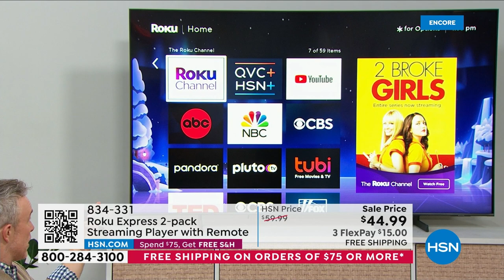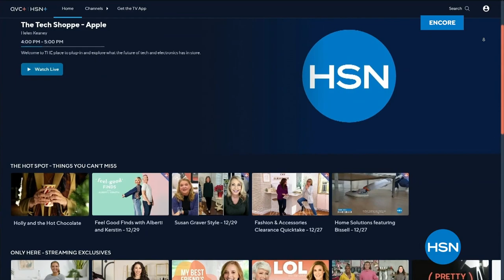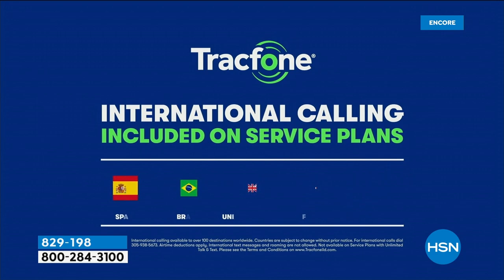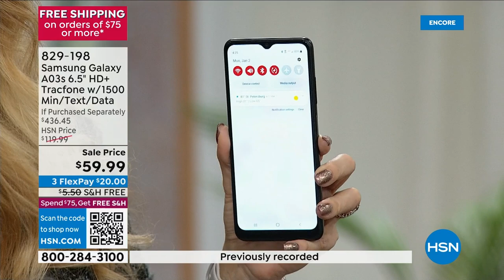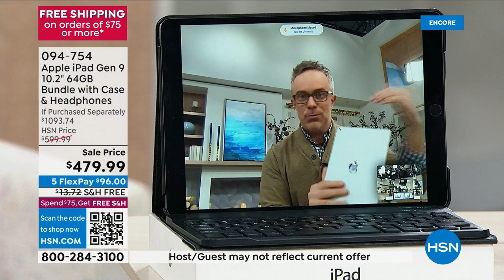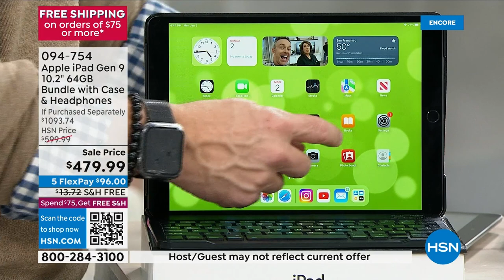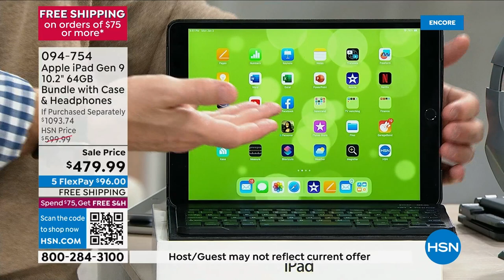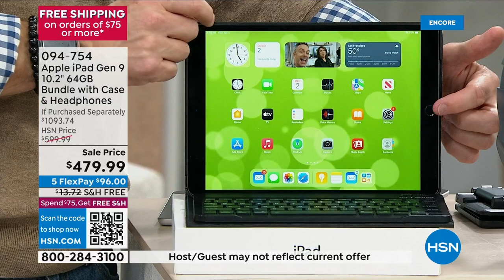HSN | The Tech Shoppe - Apple 01.05.2023 - 03 AM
Welcome to THE place to plug-in and explore what the future of tech and electronics has in store.